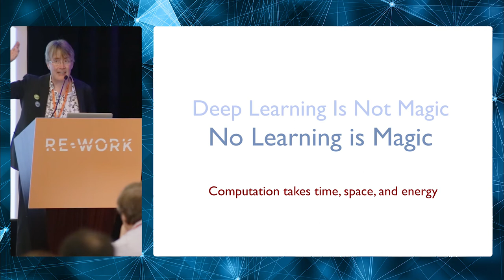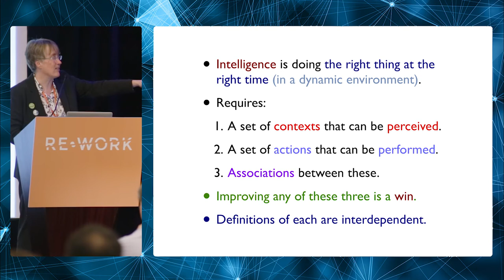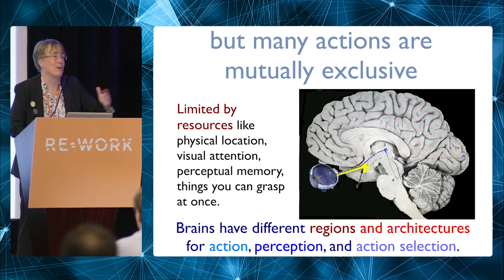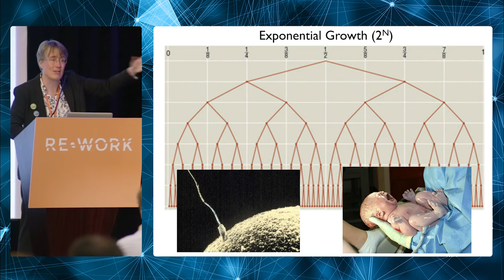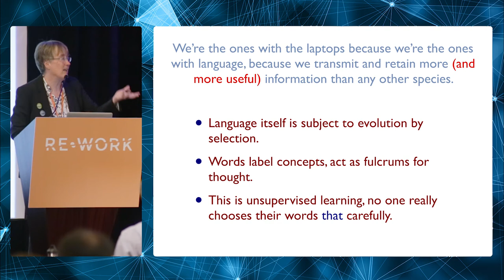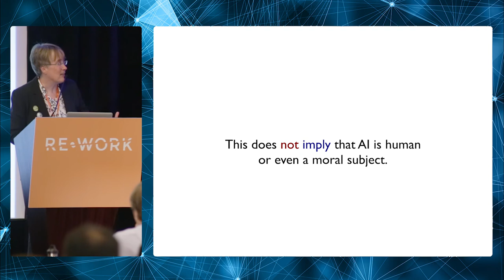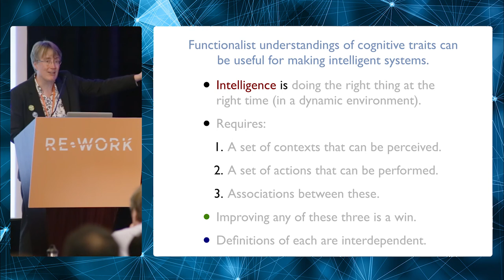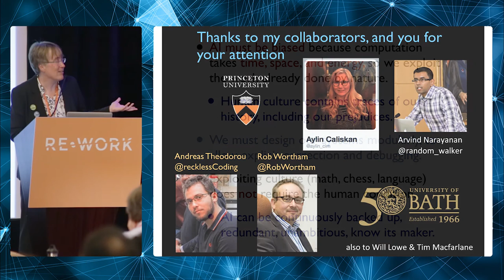Joanna Bryson, Professor at University of Bath - Machine Intelligence Summit NY 2016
This presentation took place at the Machine Intelligence Summit in November 2016.

Why AI Must Be Biased, and How We Can Respond

Like physics and biology, computation is a natural process with natural laws. We are making radical progress in artificial intelligence because we have learnt to exploit machine learning to capture existing computational outputs developed and transmitted by humans with human culture. This powerful strategy unfortunately undermines the assumption that machined intelligence, deriving from mathematics, would be pure and neutral, providing a fairness beyond what is present in human society. In learning the set of biases that constitute a word's meaning, AI also learns patterns some of which are based on our unfair history. Addressing such prejudice requires domain-specific interventions.

Joanna J. Bryson is a transdisciplinary researcher on the structure and dynamics of human- and animal-like intelligence. Her research covers topics ranging from artificial intelligence, through autonomy and robot ethics, and on to human cooperation. She holds degrees in Psychology from Chicago (AB) and Edinburgh (MPhil), and Artificial Intelligence from Edinburgh (MSc) and MIT (ScD). She has additional professional research experience from Oxford, Harvard, and LEGO, and technical experience in Chicago's financial industry, and international organization management consultancy.